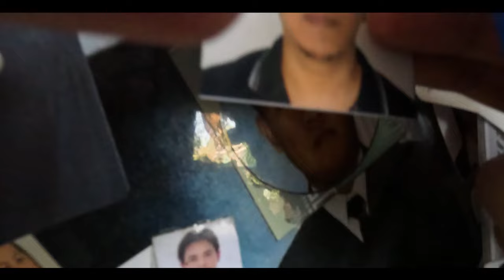Mt Pulag travel documentary | Ambangeg Trail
Ang Mount Pulag ay isang mataas na bundok sa Luzon, Pilipinas, na matatagpuan sa Cordillera Central. Ito ay isa sa mga pinakamataas na bundok sa bansa at isang kilalang destinasyon para sa mga nagmumula sa iba't ibang bahagi ng mundo. Ang Mount Pulag ay tanyag sa kanyang malawak na kagubatan, malamig na klima, at natatangi nitong tanawin.

Ang bundok na ito ay tinatawag din bilang "Playground of the Gods" dahil sa kanyang magandang tanawin, lalo na kapag ang summit ay natatakpan ng ulap at makikita ang kanyang makulay na tinatawag na "Sea of Clouds." Isa itong paboritong destinasyon para sa mga nag-aadventure at nagmumula sa iba't ibang bahagi ng Pilipinas.

May iba't ibang ruta papunta sa tuktok ng Mount Pulag, at ang pinakakaraniwang ruta ay ang Akiki Trail at Ambangeg Trail. Madalas ding pinupuntahan ang bundok upang maranasan ang malamig na klima at maglaan ng oras para sa introspeksyon at pagninilay-nilay.

Bukod sa natural na kagandahan, itinuturing din ang Mount Pulag bilang isang sagradong lugar ng ilang katutubong tribu sa Cordillera. Ito'y may mahalagang kahalagahan sa kanilang kultura at pananampalataya. Ang pag-akyat sa Mount Pulag ay isang paglalakbay sa kalikasan at pagsasama-sama ng mga tao na nagmumula sa iba't ibang kultura para masilayan at masaksihan ang kaharian ng kalikasan sa itaas ng bundok.